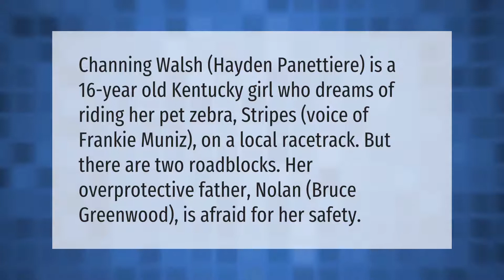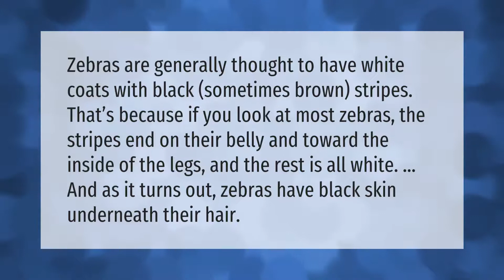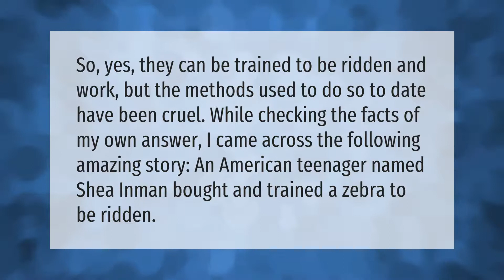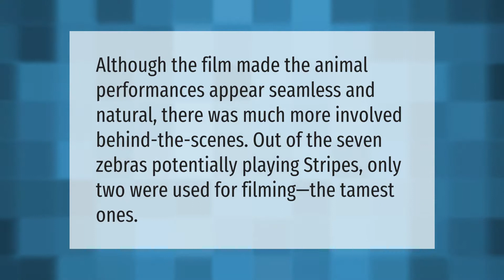Who is the girl in racing stripes?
00:00 - Who is the girl in racing stripes?
00:40 - Are zebras faster than horses?
01:10 - Are zebras black with white stripes?
01:40 - What do racing stripes mean?
02:12 - Can you ride zebras?
02:40 - Is it a real zebra in racing stripes?

Laura S. Harris (2021, May 7.) Who is the girl in racing stripes?
    AskAbout.video/articles/Who-is-the-girl-in-racing-stripes-242194